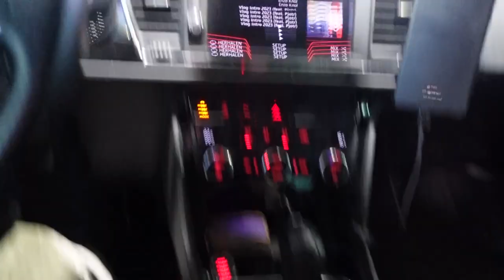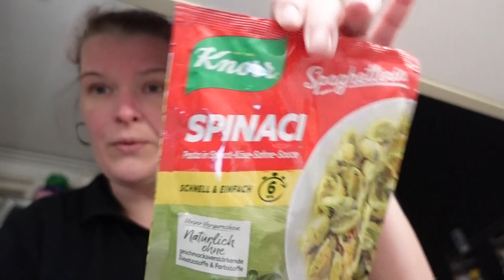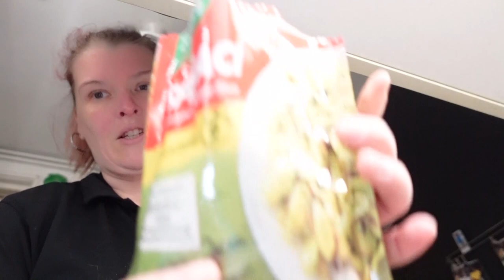Heb een gave auto gespot 🚘 | Naar de Jumbo Bak | Lopen met de dames🐕🐕🐕